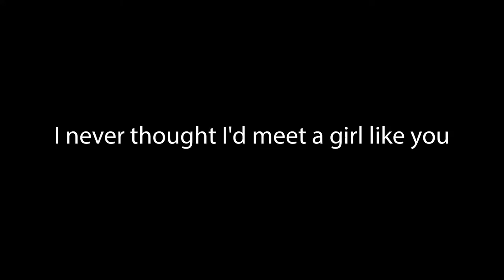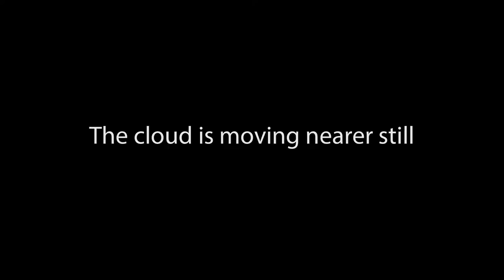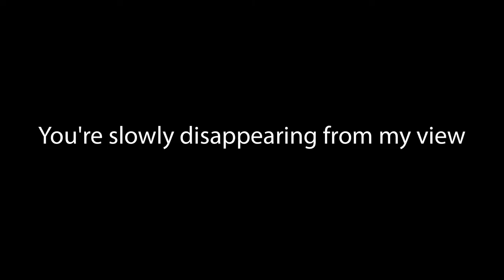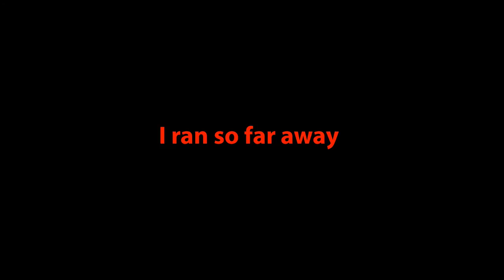I Ran (So Far Away) - A Flock of Seagulls Cover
Originally performed by A Flock of Seagulls
Written by Alister James Score / Francis Maudsley / Michael Score / Paul Reynolds
Originally published by Imagem London Limited